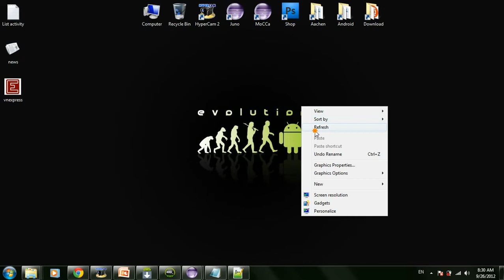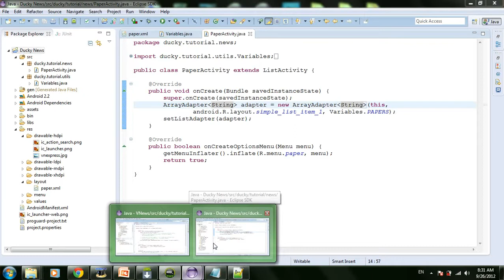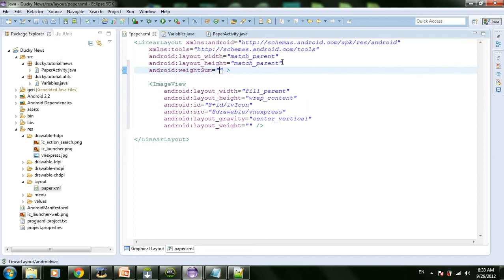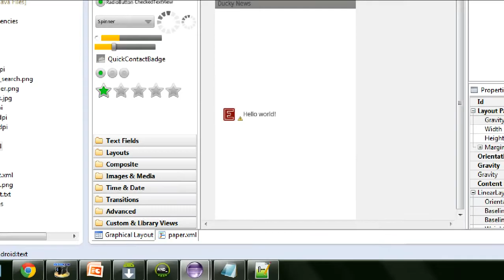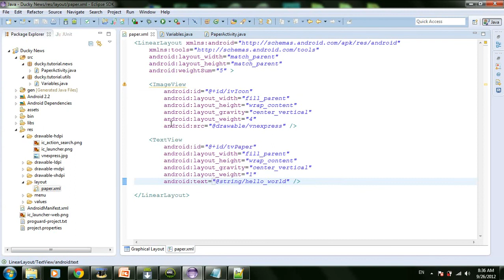News 4 - Layout for ListView